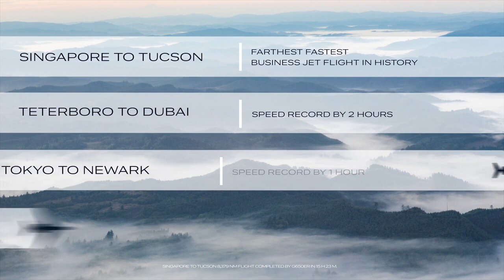Which Private Jet Management Solution is Best for Me?